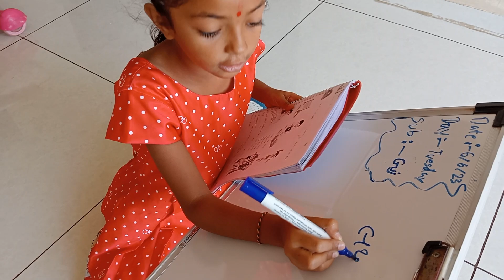લાડો બેન બન્યા TEACHER 😍😍|Jalpa Patel |Sathi Seva Group Rajkot